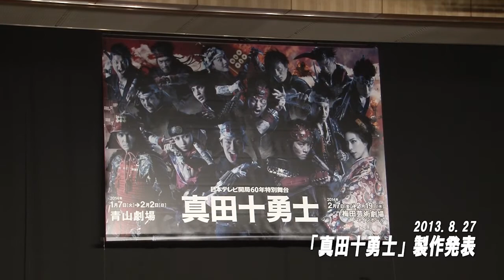比嘉愛未「真田十勇士」製作発表会見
2013年8月27に行われた「真田十勇士」製作発表会見の模様です。